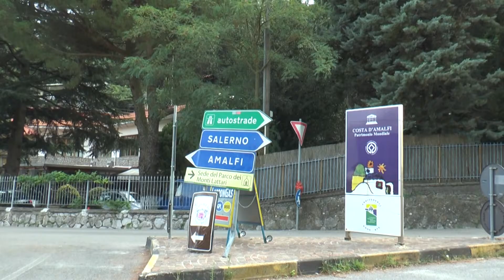Terminal Bus, Capone: " Vantaggi economici e servizi per il turismo"